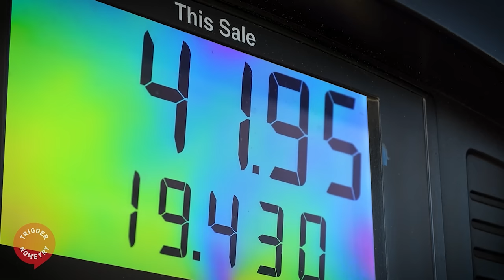"Climate Activism is a Religion" - Marian Tupy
Marian Tupy is the editor of Human​Progress​.org and a senior fellow at the Center for Global Liberty and Prosperity. He specialises in globalisation and global well‐​being and politics and economics of Europe and Southern Africa. He is the co-author of 'Superabundance:
The Story of Population Growth, Innovation, and Human Flourishing on an Infinitely Bountiful Planet'.

OR Support TRIGGERnometry Here:

Bitcoin: bc1qm6vvhduc6s3rvy8u76sllmrfpynfv94qw8p8d5

CHAPTERS:
00:00 Intro
03:08 Is Population Growth Bad for the Earth?
13:07 The Religion of Extreme Environmentalism
22:31 Future Problems from Depopulation & China
27:30 Why Freedom is Necessary for Prosperity
32:20 Can We Be Optimistic About the Future?
37:23 Fears Around Using Nuclear Energy
45:20 The Unfairness of Environmentalism
49:47 Data Behind Marian’s Optimism
1:04:14 What's the One Thing We’re Not Talking About?